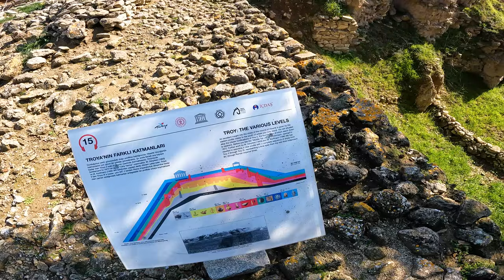The Ruins of Troy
HECTOR!!!  In this video I ride from Çanakkale to the Ruins of Ancient Troy, a many-layered Citadel of much Homeric Notoriety.